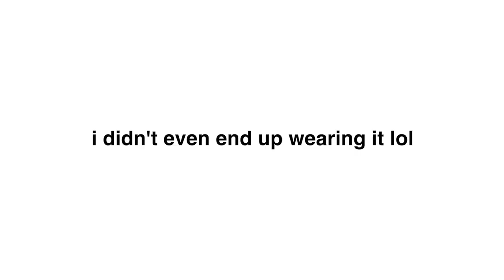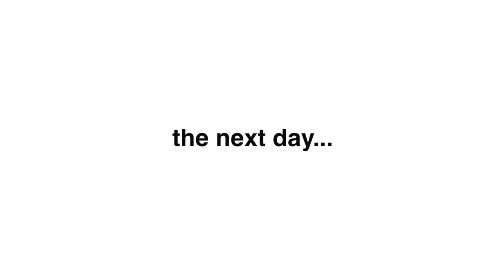VLOG // Coachella 2021 w/ the girlies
STREAM MY NEW SINGLE LIE TO ME NOW!